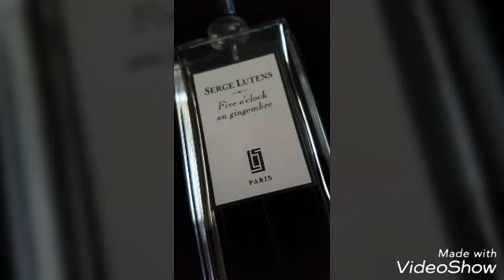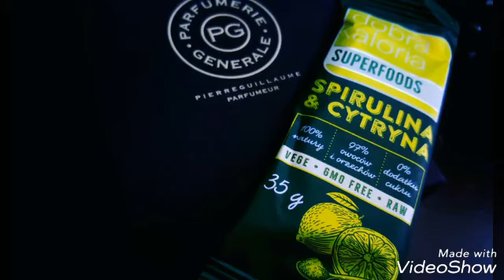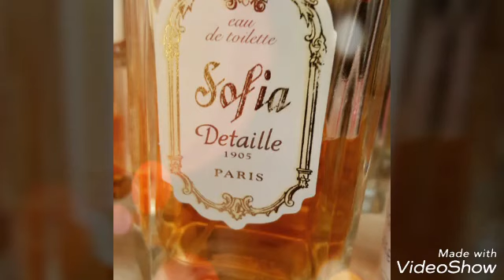Perfumowe Kto 1szy, ten lepszy? + Zdjęcia perfum ...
Ten krociutki film z zdjęciami perfumowo-zapachowymi wstawiam jako pretekst do wpisywania tematów, które chcielibyście dziś.
Bede miec z godzinke, żeby nagrać z ok 6 filmikow i pojawia sie takie właśnie oczekiwane tematy, ktore ktos do tego czasu zaproponuje :)
Moze byc dany motyw perfumowy, dany tworca, coś w ramach cyklu jesiennego, coś z kosmetycznych, ostatnio testowane w perfumeriach, czym pachna mieszkańcy Wrocławia, jakis ranking perfumowy ...
Recenzja konkretnego zapachu
Jak nikt nie zdazy zaproponować, to oczywiście wybiore sama Bo pewnie tak ponagrywam 11-12, wiec malo czasu :)
Nowości perfumowe 2018
Aktualne okazje perfumowe
Ogolnie rozne bardziej pogadankowe

A jako tlo do wstawienia owego proponowania filmik z zdjęciami zapachowymi ...
Zdjęcia o takiej tematyce, które aktualnie mam w tel ;)

Miłego dnia ;)

Komu sie filmik podobał, nie zapomnij ocenic ;)